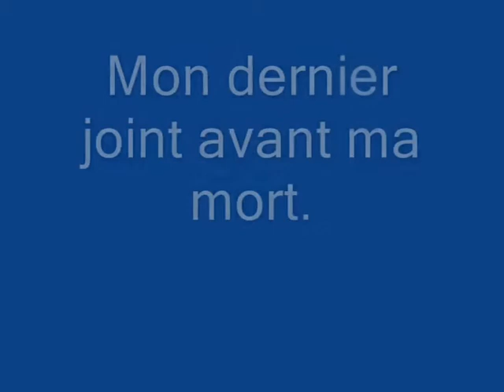LBGun - Braquage de banque (raté+fusillade)